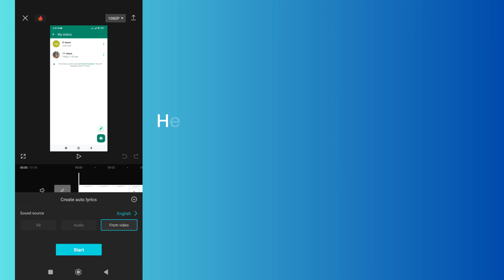How to Add Auto Lyrics in CapCut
In this video, you will learn how to Add Auto Lyrics in CapCut.